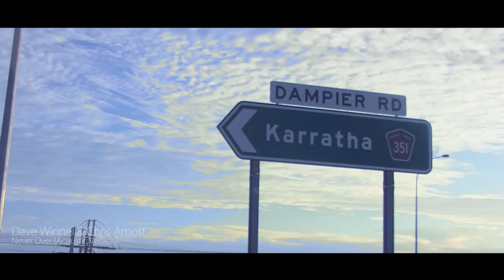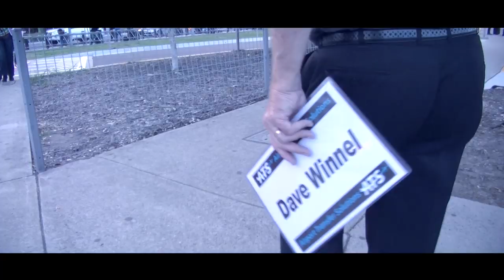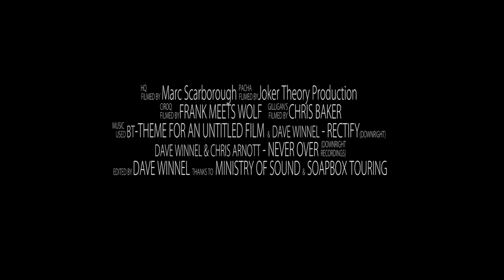Dave Winnel - Electro House Sessions Tour 2014 [After movie]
Songs:
Dave Winnel & Chris Arnott - Never Over